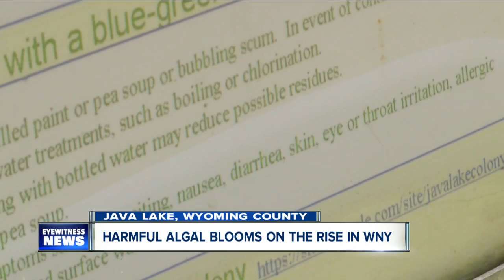Harmful algal blooms found in Java Lake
Residents along Java Lake in Arcade are used to dealing with blue green algae. Still, they wish the problem would go away.